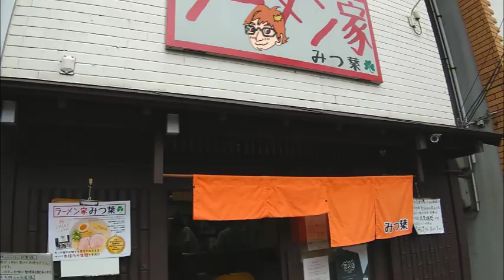奈良で１番美味しいラーメンを食べた！！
ポントちゃんねる」は関西を中心にグルメやスポットを紹介します。楽しんでくださいね！！奈良市富雄のみつ葉さんです！！